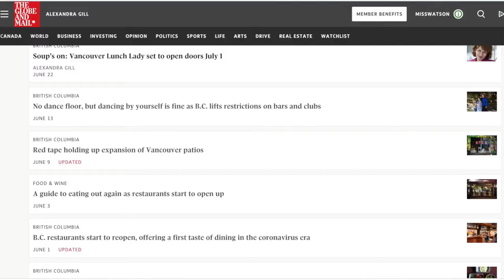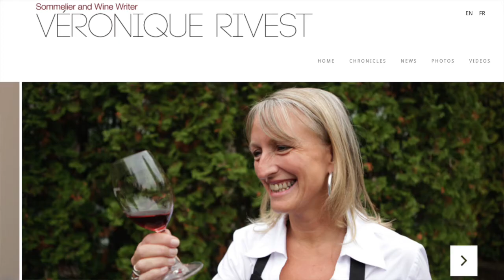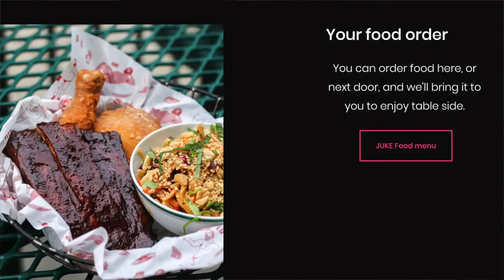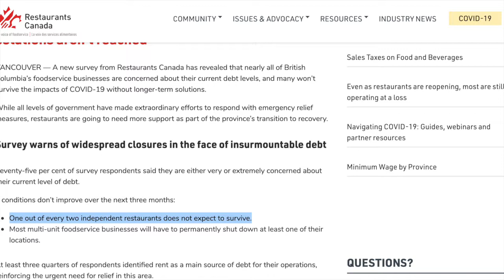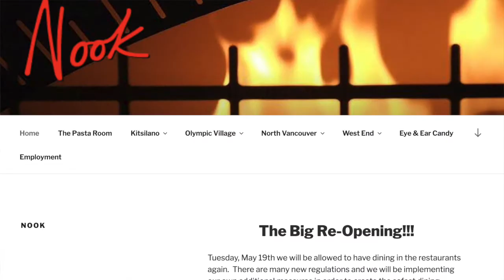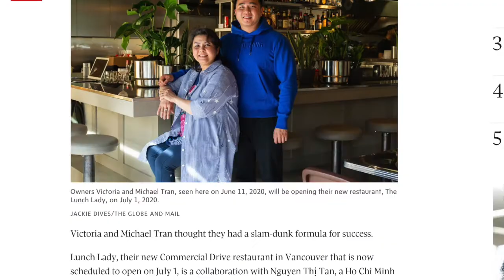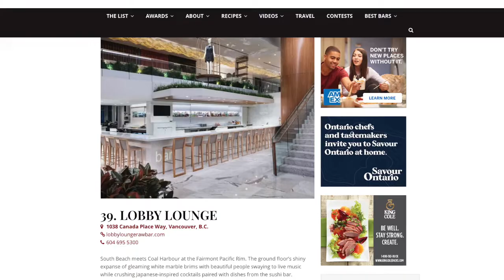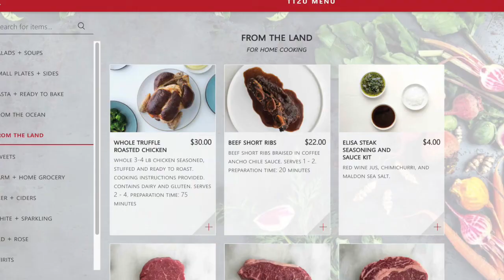5à7 Podcast, Ep. 10: Globe & Mail Vancouver Restaurant Critic Alexandra Gill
Food writer Amie Watson takes a sneak peak into the homes and lives of interesting people you might have heard of, from chefs to entrepreneurs, actors, directors, composers, musicians, politicians, artists, wine importers, marketing gurus, CEOs and sommeliers. Based on conversations that revolves around food – and with a nod to the Quebec happy hour, aka the 5 à 7 – these are the stories that only seem to come out over a drink with a friend...or by Zoom.

In this episode, Amie chats with The Globe & Mail food critic Alexandra Gill about how she’s been writing about and reviewing restaurants in recently reopened Vancouver. They also chat farmers, supply chains and what percentage of Canadian restaurants she expects will make it through Covid. They also chat about unexpected upsides, like increased elbow space.

Amie’s wine: Cellar Carlania Sant Pere d’Ambigats, imported by Origines Vins in Montreal

Photo credit: Leila Kwok